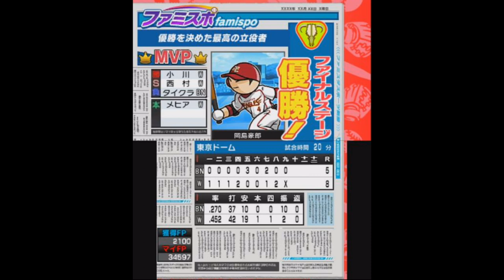[ ファミスタクライマックス 実況 ] ドリームペナント #14 2周目ドリームファイナル第2戦 ※現役選手縛り